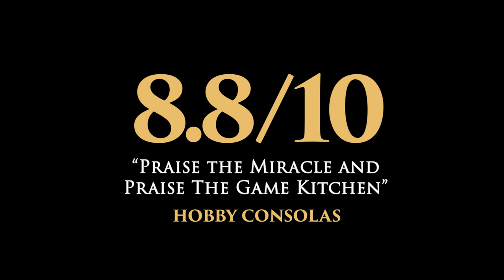Blasphemous 2 | Accolades Trailer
The Miracle has touched many souls, and our gratitude is eternal 🙏

Thank you to everyone who has played Blasphemous II, and everyone who will soon begin their journey...

As we are happy to announce that Blasphemous II will launch on Xbox One and PlayStation 4 on November 2nd!

About Team17 Group plc:
Founded in 1990, Team17 Digital is a leading developer, video games label, and creative partner for developers around the world. Part of Team17 Group plc, which floated on AIM in 2018, Team17 Digital has an extensive portfolio comprised of over 120 titles, and fully encapsulates the spirit of independent games. Team17 Digital’s portfolio of multi-award-winning and award-nominated in-house brands include Hell Let Loose, Golf With Your Friends, The Escapists, and the iconic Worms franchise, alongside its games label partner titles, including the award-winning games Blasphemous, DREDGE and Overcooked! franchise. for more information.